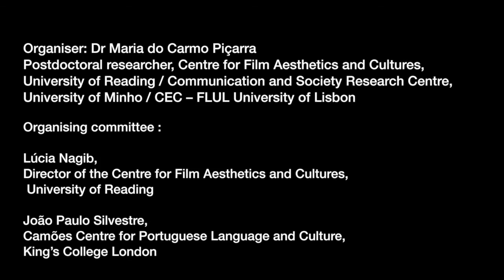Debate: 'Horse Money', a film by Pedro Costa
A discussion between Professor Lúcia Nagib (director of CFAC, University of Reading) and Professor José Manuel Costa (director of Cinemateca Portuguesa, Museu do Cinema) following a screening of 'Horse Money' (Pedro Costa, 2014).